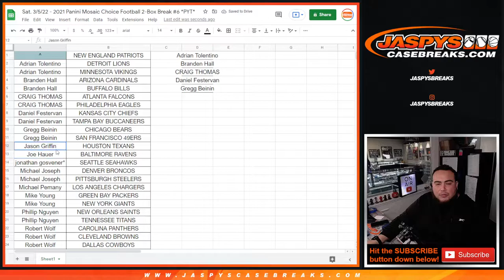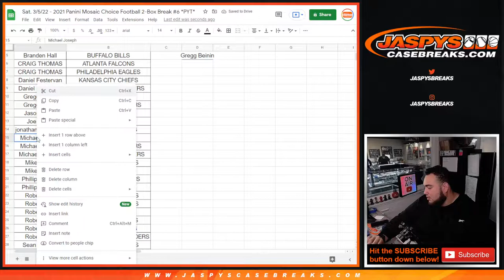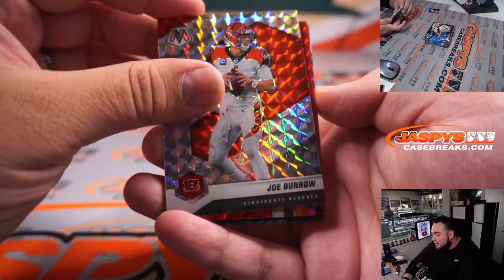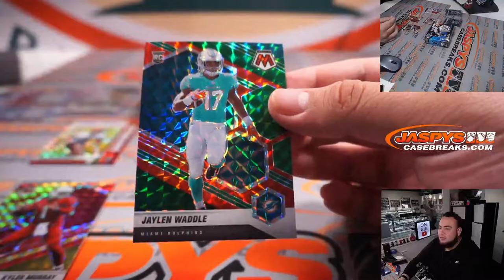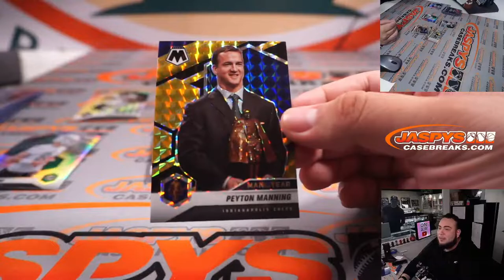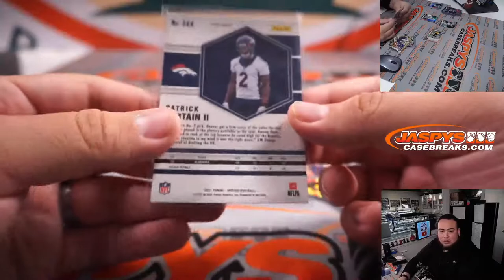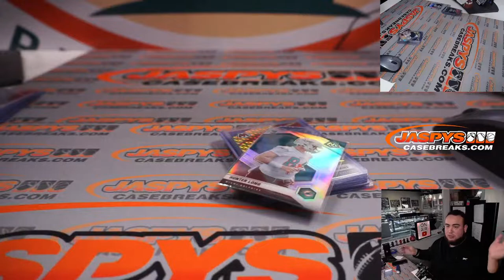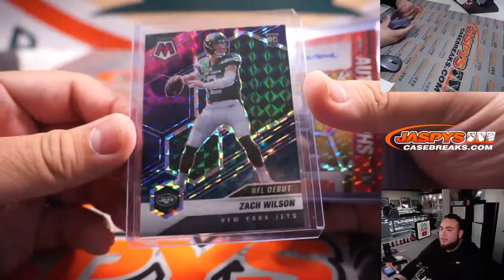1/1 NEBULA!!! Sat. 3/5/22 - Sat. 3/5/22 - 2021 Panini Mosaic Choice Football 2-Box Break #6 *PYT*